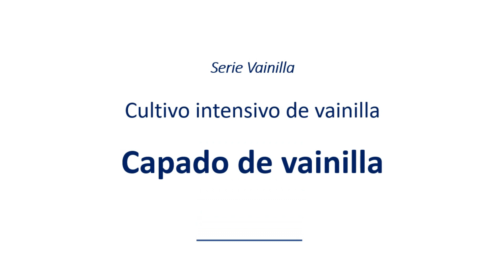Capado de vainilla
Una vez terminado el periodo de cosecha, se invita a conocer este método para llevar a cabo el capado en la planta de vainilla